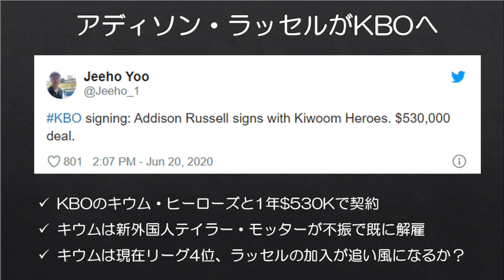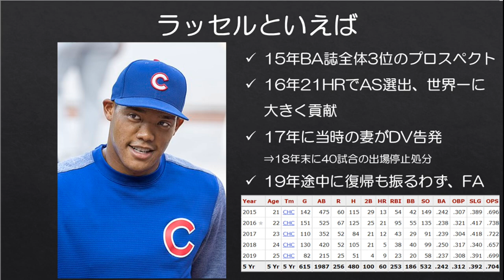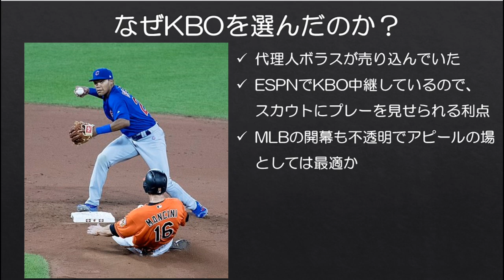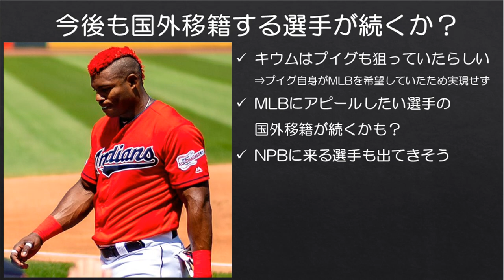【MLB】アディソン・ラッセルが韓国球界入り！？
カブスで活躍したアディソン・ラッセル(Addison Russell)が、KBOキウム・ヒーローズに入団することを決めたようです。

ラッセルといえば少し前までカブスのショートのレギュラーとして活躍した選手ですが、DVの問題と成績不振で評価を落としていました。ただ、そうは言っても2016年にオールスターにも選ばれていますし、そんな彼がアジアに来ることはやはり驚きです。